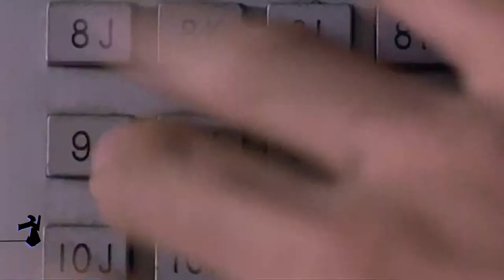Knowing and Not Knowing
Have you ever thought about what the world would look like in a few hundred years? Or how we would perceive the space around us with new technology, new cameras and rendering and films?

Much of the world as we know it is influenced by movies and pictures and entertainment and Hollywood. Looking at a photo from the past, it’s easy to interpret that timeframe as something so different and foreign to what we know now. Imagine cameras that capture many different angles. How will that perceive how people view the world then? And how they view the world now?